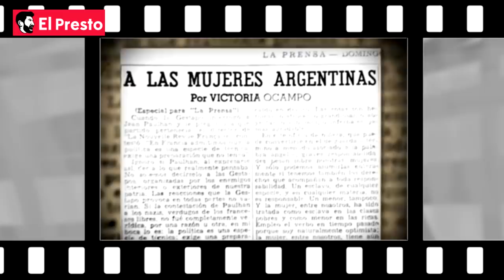"CHARLAS" | Juan José Sebreli y Álvaro Zicarelli: "Maestro y discípulo" (Parte 1)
Un nuevo capítulo de "Charlas". ElPresto entrevista a Juan José Sebreli y a Álvaro Zicarelli, maestro y discípulo.
Sebreli nos cuenta como fueron sus inicios, su lucha por el reconocimiento y los derechos a la comunidad homosexual en la Argentina, sus obras, su postura política y más...
PRIMERA PARTE